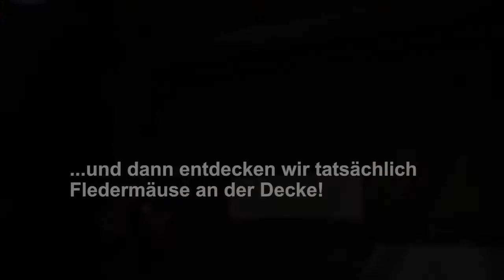Batman hautnah: Zu Besuch bei Kauber Fledermäusen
Im nördlichen RLP gibt es die größten "Wochenstuben" für Fledermäuse in Deutschland. Auch deshalb genießen die Tiere hier besonderen Schutz. RZ-Reporterin Jennifer de Luca hat sich auf die Spuren der kleinen Batmans begeben.